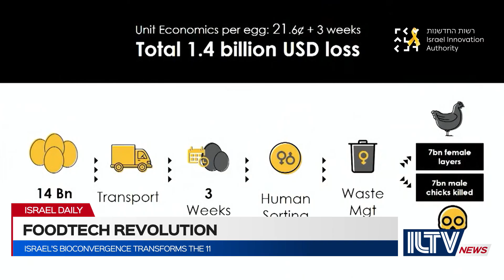How Israel’s Bioconvergence Is Reshaping the Future of Food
From ethical egg screening to sustainable sea-based protein, Israeli startups are using bioconvergence to tackle global food scarcity and transform the food industry worldwide.